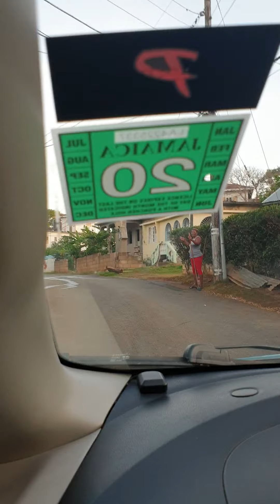TIMMY VS HECK 9 2.6 KM RACE REAR CAMERA VIEW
TWO OF THE BEST YOUNG TALENT BATTLE IT OUT TO SEE WHO WILL COME OUT ON TOP.